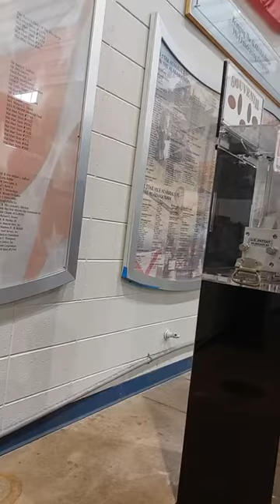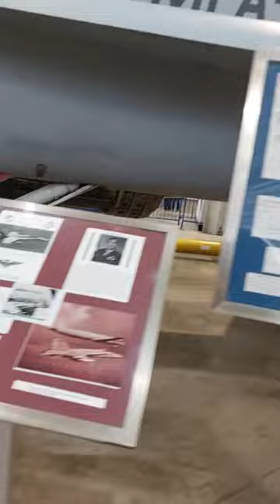USS Alabama Battleship Memorial Park Vlog Fed 2022 Part 6 - Inside the Hangar